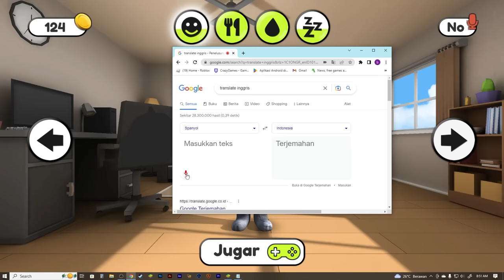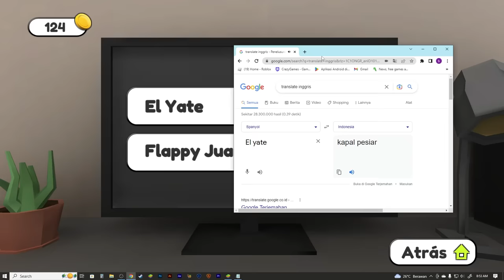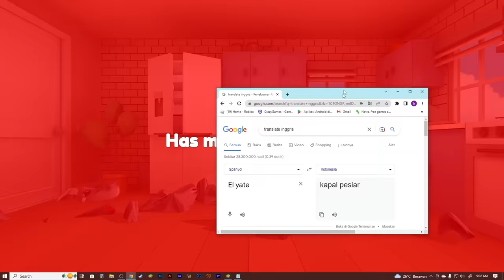Ternyata Talking Juan Bisa Ngomong Sendiri!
Woy Mister Cempreng nih santuy, hari ini kita akan bermain game Talking Juan. Tapi sebelum kita mulai, pencet dulu itu tombol likenya ya guys jangan sampai enggak di pencet.

Game: Talking Juan